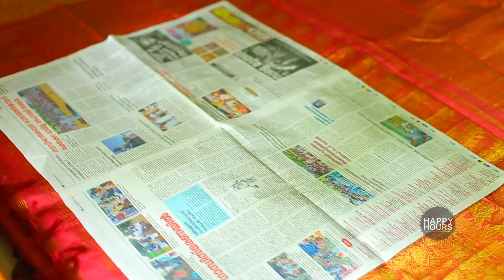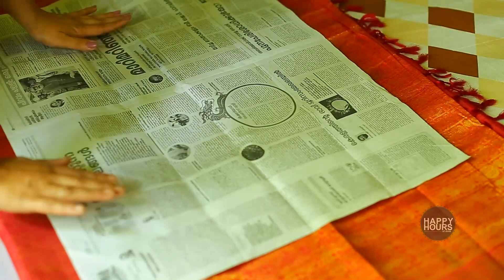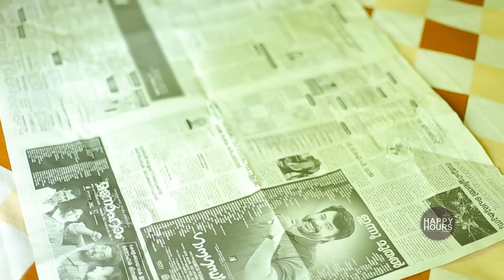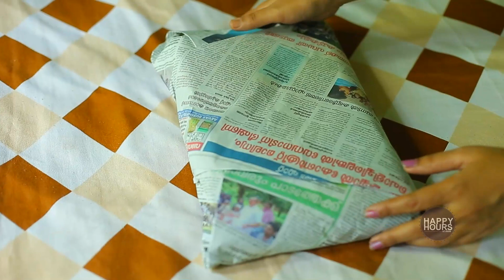ഇനി പട്ട് സാരി കേടാവും എന്ന ടെൻഷൻ വേണ്ട | pattu saree care tips malayalam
അലമാരയിൽ സ്ഥലം കുറവാണോ ?  എങ്കിൽ സാരികൾ ഇങ്ങനെ ഒന്ന് മടക്കി നോക്കൂ  | saree folding ideas malayalam..